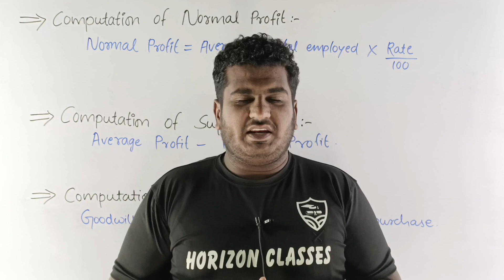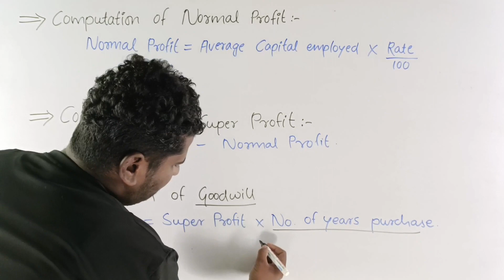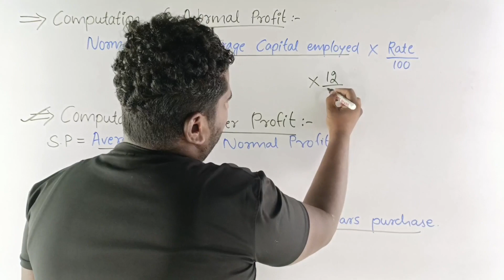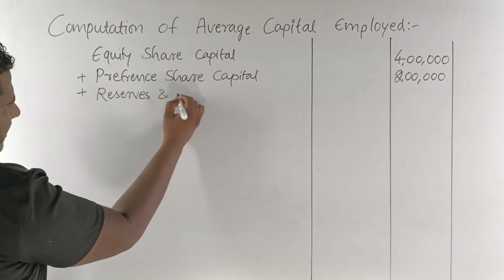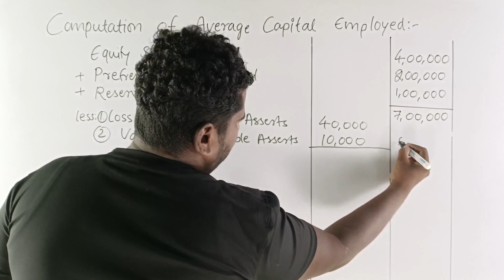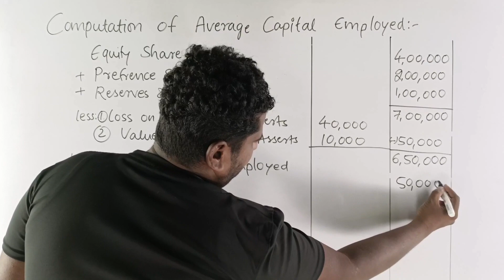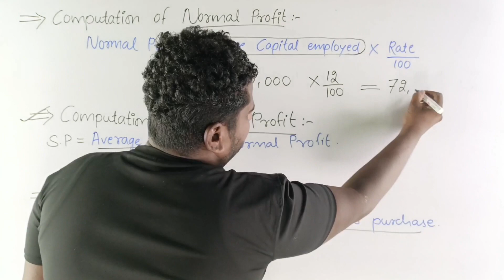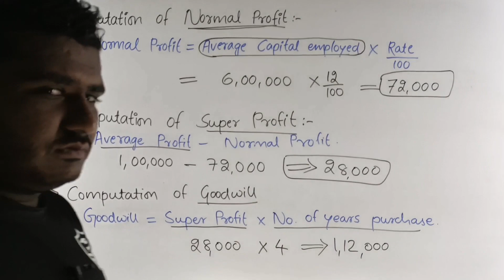#10 SUPER PROFIT METHOD CALCULATION - VALUATION OF GOODWILL, FOR B.COM 3rd SEM NEP SYLLABUS | CORPOR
#10 SUPER PROFIT METHOD CALCULATION - VALUATION OF GOODWILL, FOR B.COM 3rd SEM NEP SYLLABUS | CORPORATE ACCOUNTING